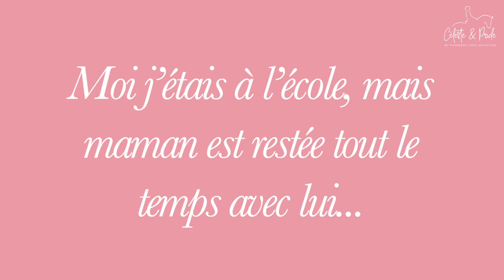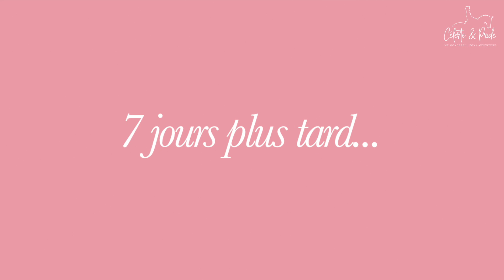Pride se fait opérer 🥺 🏥 Il est en convalescence 💛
..•💖 Céleste & Pride 💖•..
☆ 𝑀𝑦 𝑊𝑜𝑛𝑑𝑒𝑟𝑓𝑢𝑙 𝑃𝑜𝑛𝑦 𝐴𝑑𝑣𝑒𝑛𝑡𝑢𝑟𝑒 ☆
• 𝐷𝑟𝑒𝑠𝑠𝑎𝑔𝑒 / 𝐶ℎ𝑎𝑚𝑝𝑖𝑜𝑛𝑛𝑎𝑡 𝑃3 / 𝐹𝑅
♡ 𝐶𝑒́𝑙𝑒𝑠𝑡𝑒 10𝑦𝑟 | 𝘎3
◊ 𝐿𝑎𝑢𝑟𝑡𝑜𝑚 𝑊𝑒𝑙𝑠ℎ 𝑃𝑟𝑖𝑑𝑒 | 𝑊𝑒𝑙𝑠ℎ | 6𝑦𝑟
✎ 𝐴𝑐𝑐𝑜𝑢𝑛𝑡 𝑚𝑎𝑛𝑎𝑔𝑒𝑑 𝑏𝑦 𝑚𝑢𝑚